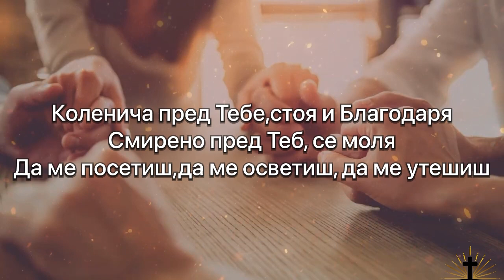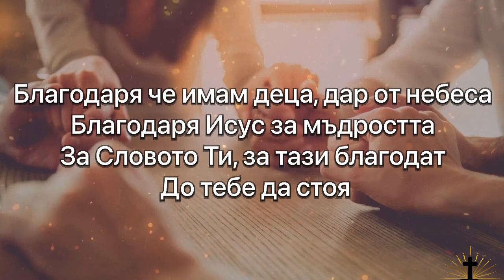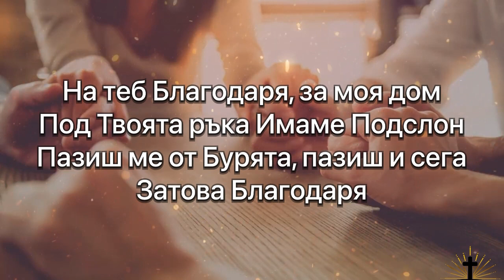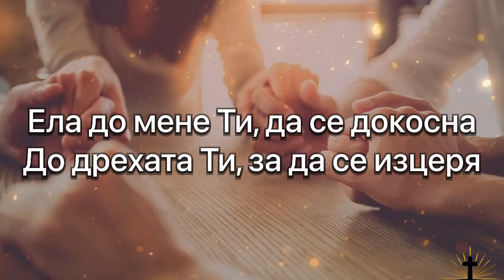Коленича пред Тебе / Kolenicha Pred Tebe - Петър и Асен